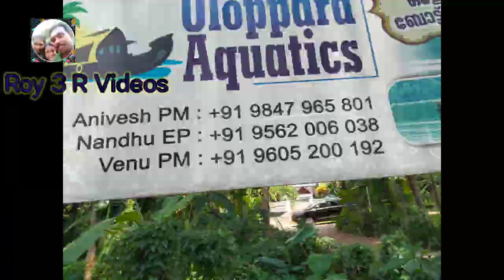ഓളോപ്പാറയിലെ ഓളപ്പരപ്പിലൂടെ ഒരു ബോട്ട് യാത്ര#oloppara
ഓളോപ്പാറയിലെ ഓളപ്പരപ്പിലൂടെ ഒരു ബോട്ട് യാത്ര oloppara boutyathra roy3rvideos familyvlog kozhikode travel turisum akalapuzha river yathra fishing kozhikodevlog malayalam kayal food travelvlog bloggertravel vlog